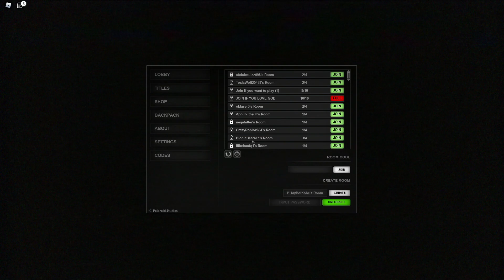4 Idiots Do Parkour In The Backrooms | Roblox Apeirophobia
Hey y'all! Me and the boys wanted to check out the new Apeirophobia levels and made a short video off of it.

Ended up doing more parkour than horror.

Also join our Roblox Group!